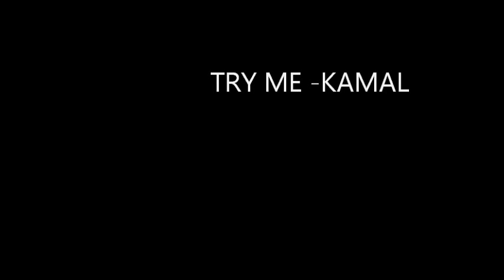Try Me KAMAL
REGGAE DUB SOUL

1. Send my baby luv
2. Try Me Try Dub
3. Feel so Good
4. Da girl Is Mine
5. Endless Love
6. Lovers rock
7. Love is all we need
8. My and only
9. I will always love  you
10. Daily Bread
11. Sweet Jah
12. Sweet happy days
13. Wonderful Kind of Love
14. All Nite Long
15. Can you feel da music